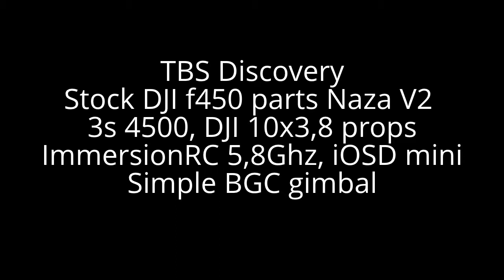TBS discovery Drone sand dunes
Still some shaking on pitch axis. Probably due to interferance on sensor cable.